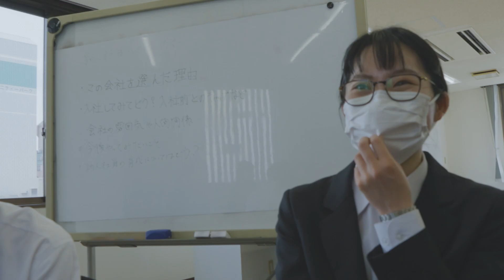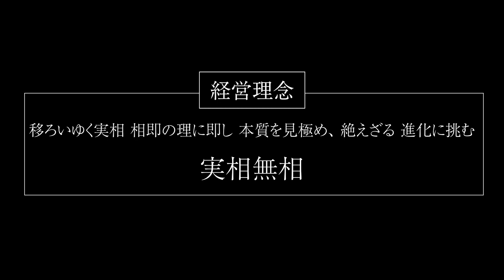入社して3ヶ月経った新入社員の皆さんに色々な質問に答えてもらいました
今回は新入社員の皆さんに入社後の会社の雰囲気、育成、ギャップなどについて質問してみました。

新卒・第二新卒　経営コンサルタント職募集中！
・組織人事コンサルタント
・税理士補助業務

弊社は長野県松本市で
・ビジネスマナー 研修、新入社員研修、役員研修などの人財育成
・セミナー
・コンサルタント
・会計業務
などを行っているグループです。

◆グループ名称
　マックコンサルタンツグループ
◆グループ会社
　・株式会社小林会計事務所
　・株式会社あんしん経営
　・株式会社エフピーアイ
　・株式会社Mack・Farming
　・小林正樹税理士事務所
　・小林行政書士事務所
　・MACK中小企業人事労務協会
◆所在地
　長野県松本市中央1-16-14 NKビル